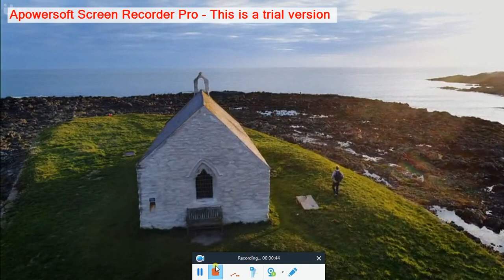Robson Green Coastal Lives - Music by Paul Joseph Smith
Epic Orchestral Work to match the Epic visuals of Britain's Coast Line.
Created bespoke for ITV Studios - ITV 1 6 Part Factual Series 8PM Tuesdays - Starts 12th September 2017.